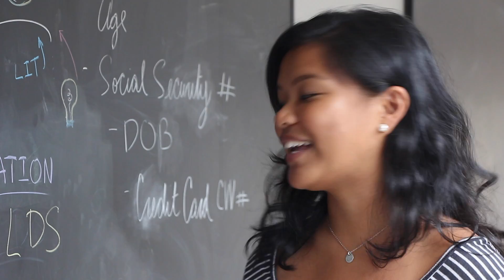PUSO E-Board Introductions 2016 - 2017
PUSO E-Board 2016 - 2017, Introduction Video.

We do not claim any rights to this song.